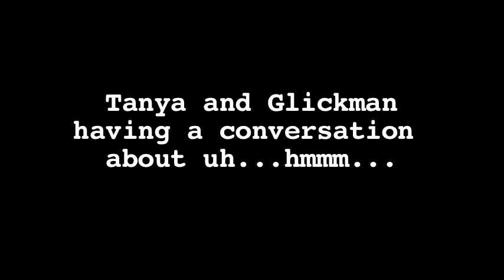Conversations About Sex with @tanyachisholm @stephenglickman @woodroze Warning Not 4 Basic Bitches!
Enjoy! (warning not for basic bitches!)